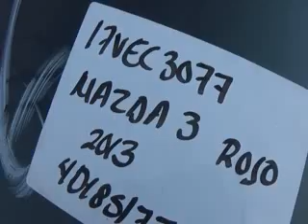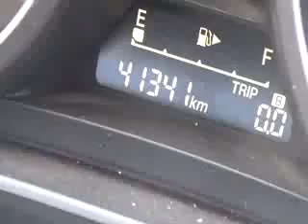17VEC3077 MAZDA 3